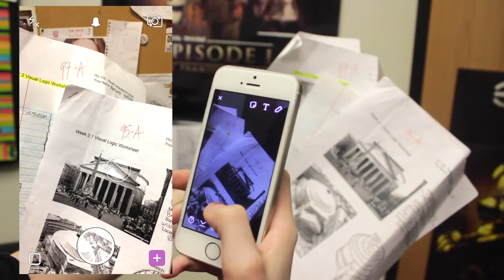Types of Snapchatters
Hey homies ;) Hope you enjoy
All the types of people on Snapchat that we know and love

want more videos like these then let me know down on the comments below!